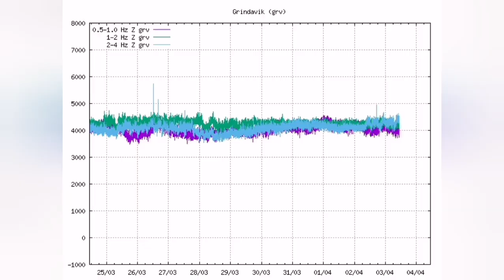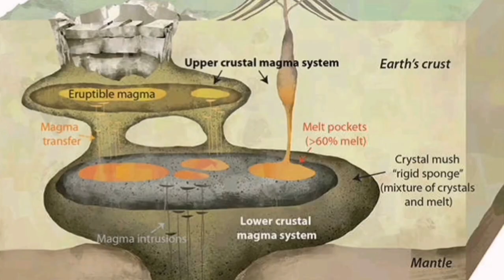Iceland Volcano Update: Magma Source Is 15 km Deep, Svartsengi, Grindavik Volcano Eruption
Benedikt Gunnar Ófeigsson, head of deformation measurements at the Icelandic Meteorological Office, believes that it is likely that the magma flows from a depth of about 15 kilometers.

"From what I was looking at yesterday, it just seems to be stable as of now and I couldn't see anything slowing it down, so it seems to be in balance."